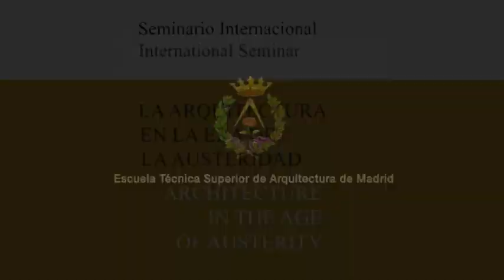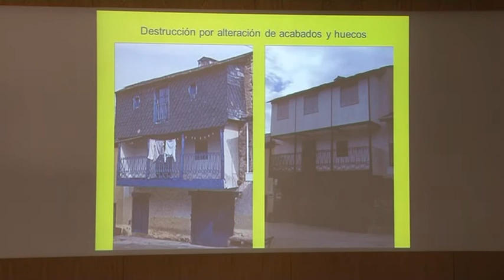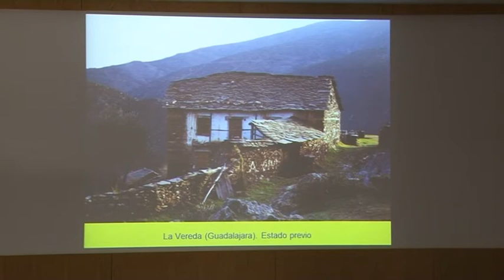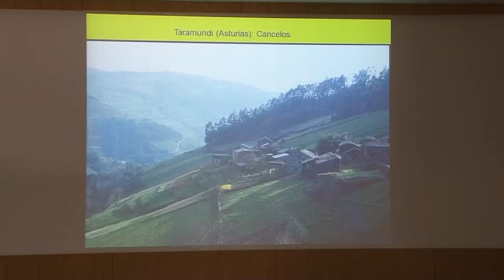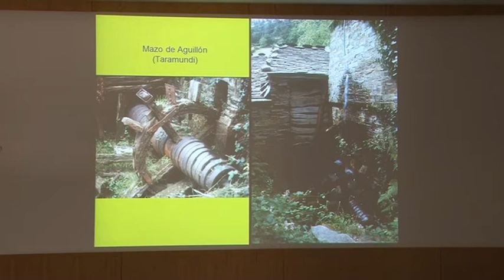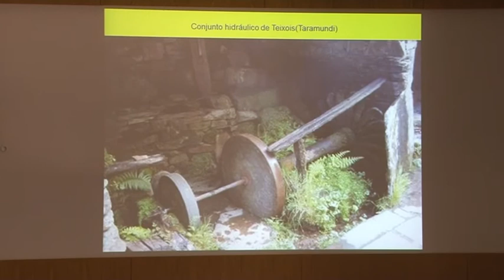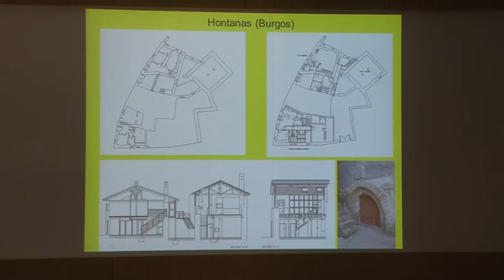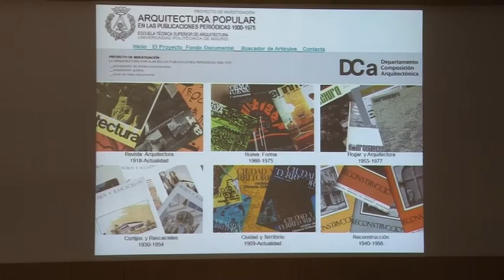José Luis Garcia Grinda: La Preservación de la Arquitectura Tradicional en España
Conferencia de José Luis García Grinda en el Seminario Internacional La Arquitectura en la Era de la Austeridad. Seminario organizado por el Premio Rafael Manzano Martos con la colaboración de la School of Architecture of the University of Notre Dame y la Universidad Politécnica de Madrid y el apoyo de INTBAU España y el Centro de Investigación de la Arquitectura Tradicional (CIAT) y celebrado en la Escuela Técnica Superior de Arquitectura de Madrid del 18 al 20 de junio de 2013